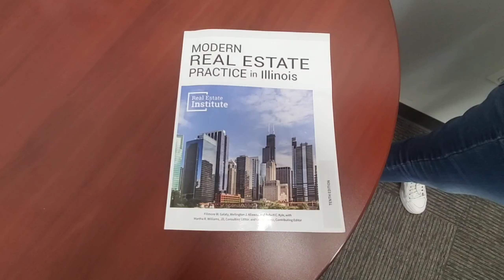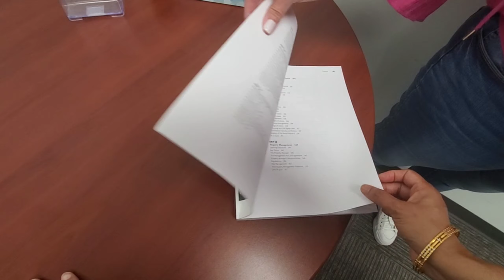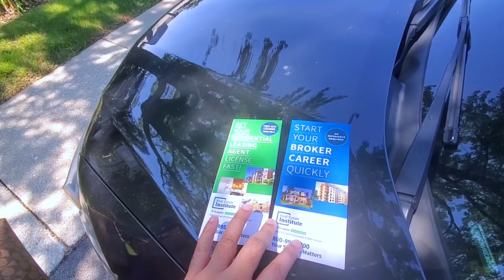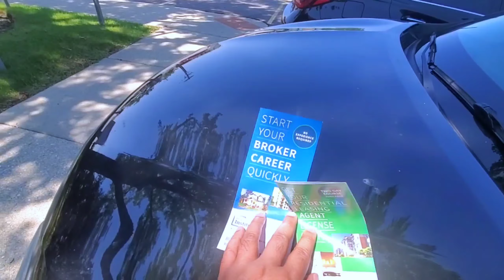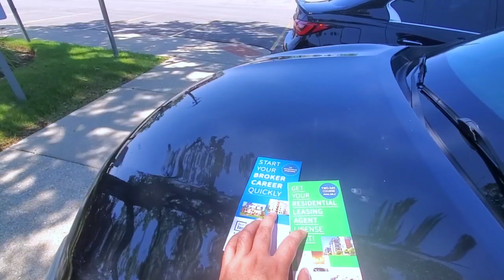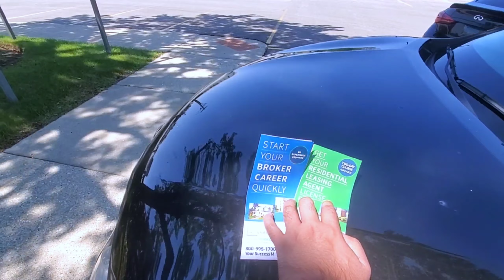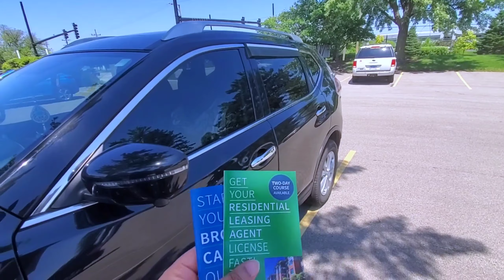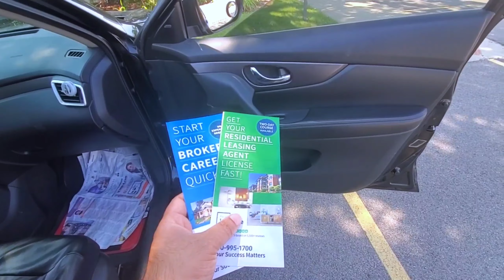আমেরিকার রিয়েল এস্টেট বিজনেস জন্য লাইসেন্স কিভাবে নিতে হয়।